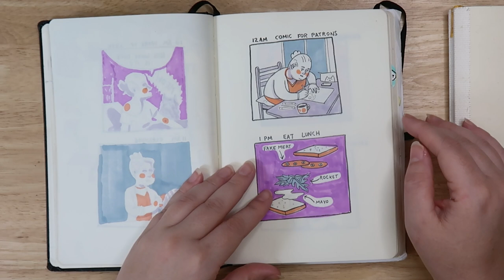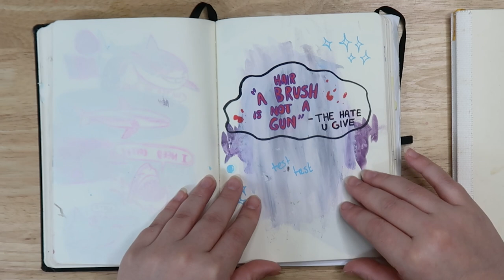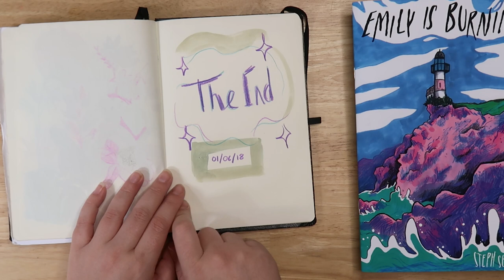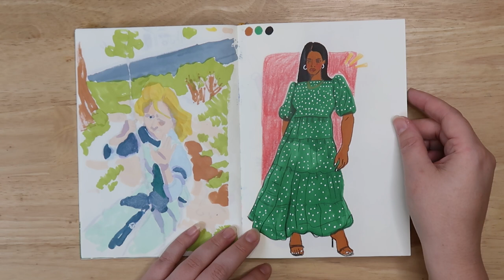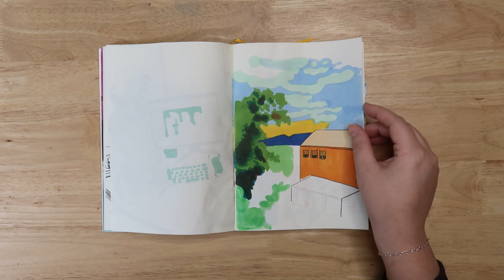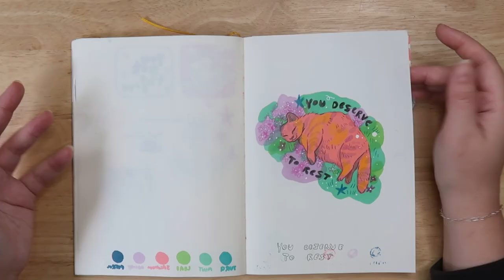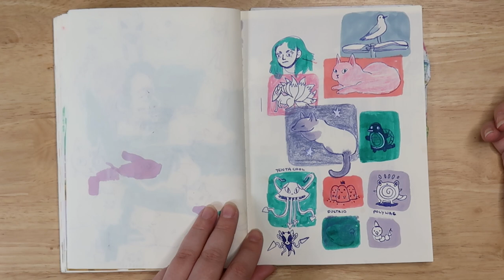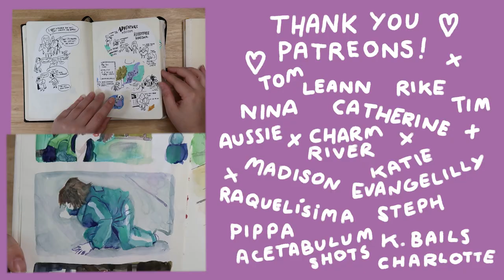LATEST FINISHED SKETCHBOOK VS A FOUR YEAR OLD ONE. Have I improved? Comparing my old sketchbooks.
Sketchbook tour and flick through, chatting about my development and seeing what projects are next. Hope you enjoyed!

My Equipment -
• My Camera